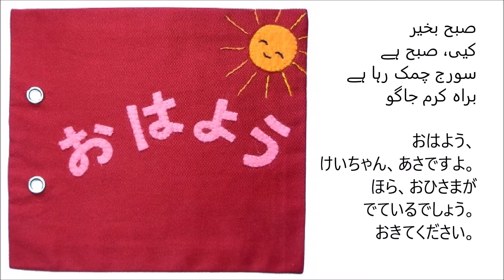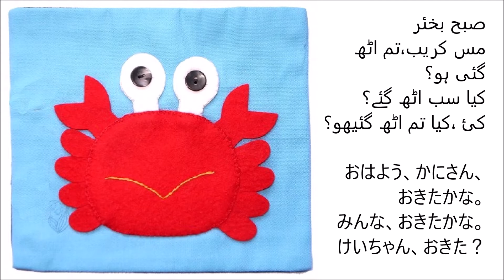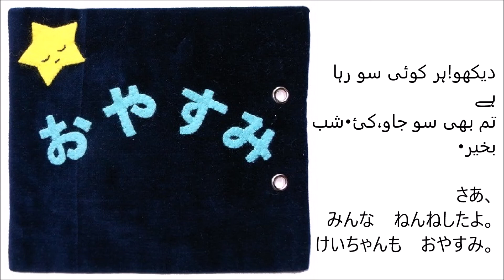ohayo oyasumi ( Urdu)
パキスタンのことばです。ウルドゥー語の「おはよう　おやすみ」を聞いてください。